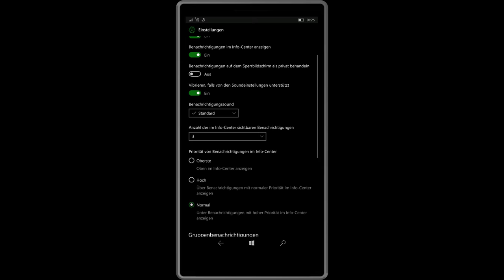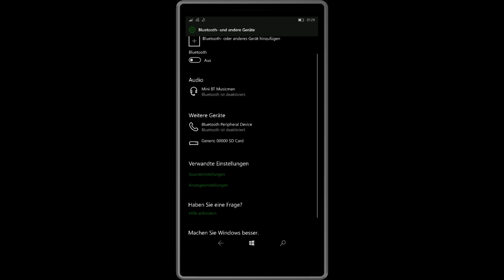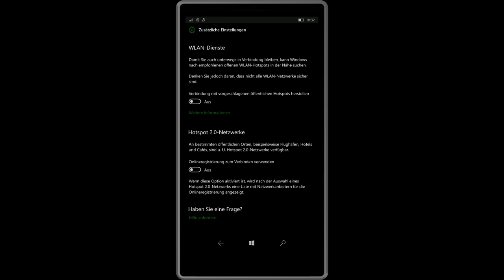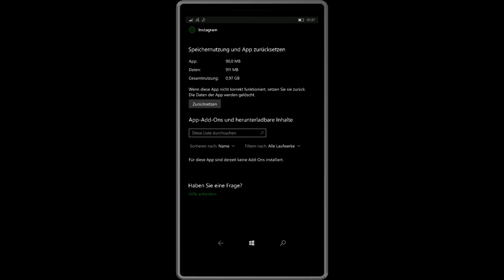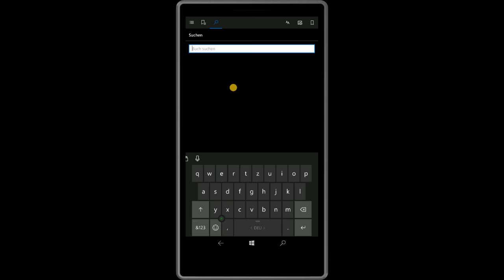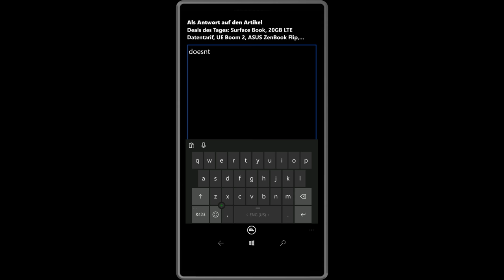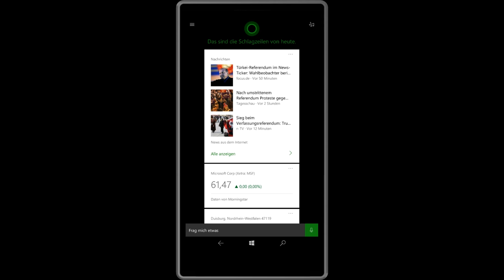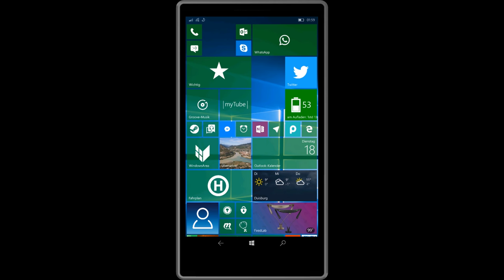Windows 10 Mobile Creators Update: Alle Neuerungen / Review (Deutsch / German)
Wir haben in unserem Video sämtliche Neuerungen des Windows 10 Mobile Creators Update für euch zusammengefasst!

Wir machen keine Werbung auf YouTube! Wollt ihr uns dennoch unterstützen?

Klickt einen der folgenden Links, wenn ihr ohnehin was bei einem dieser Händler kaufen wollt. Wenn ihr über unseren Link was kauft, kriegen wir davon eine kleine Provision, aber ihr zahlt selbstverständlich nicht mehr als sonst.

Das würde uns echt sehr helfen, unsere Arbeit unterstützen und dafür verschwenden wir eure Zeit nicht mit YouTube-Werbung. Deal?